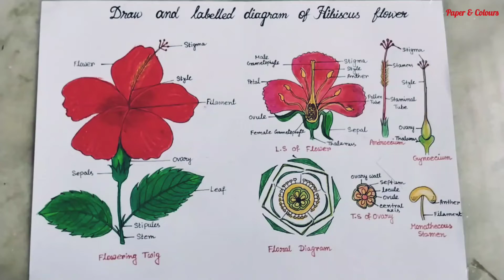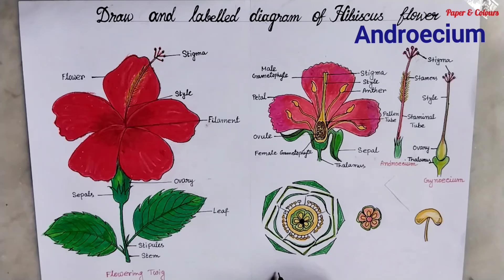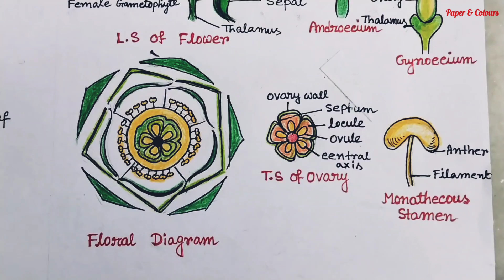How to draw hibiscus diagram ll draw and labelled diagram of china rose ll draw parts of a flower ll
This video is about 👇

How to draw different parts of a china rose
How to draw different parts of a hibiscus flower